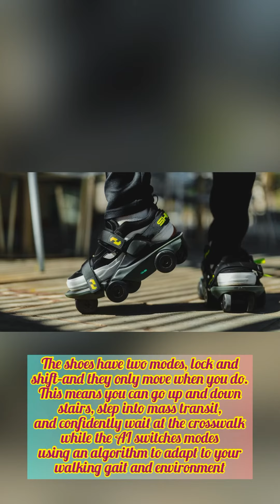Surreal AI shoes allow you to 'walk at the speed of run'